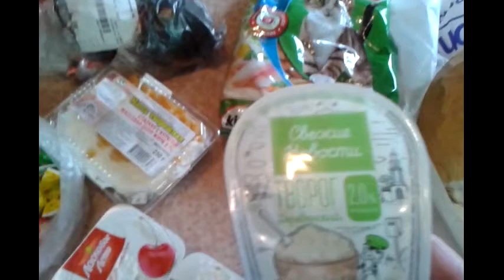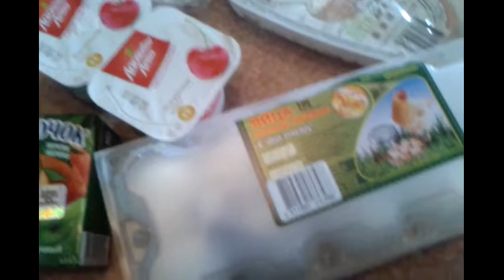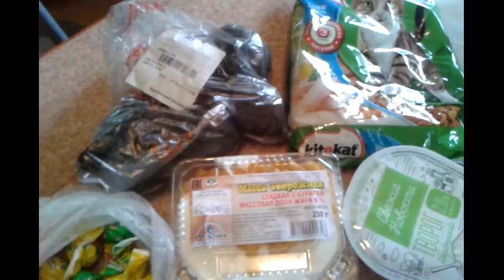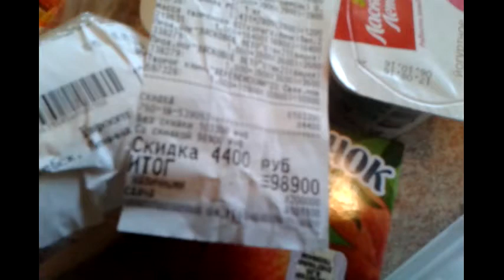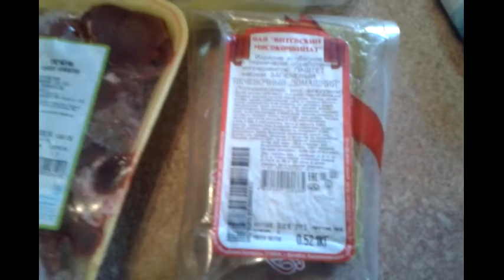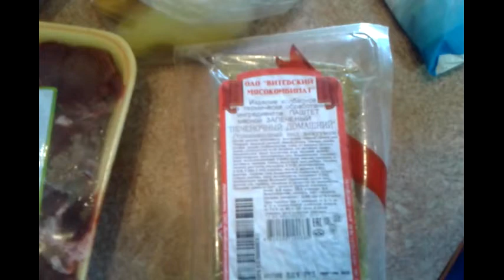Понедельник день тяжелый.Иду в Евроопт. Хочу борща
Вот такой один мой понедельник Потом я готовила борщ, занималась уборкой  пока он готовился и наконец получила долгожданную тарелочку борща  Вообще я супы не варю и не люблю,вероятно на меня повлияло то что я 10 дней ела много вкусностей и сладостей